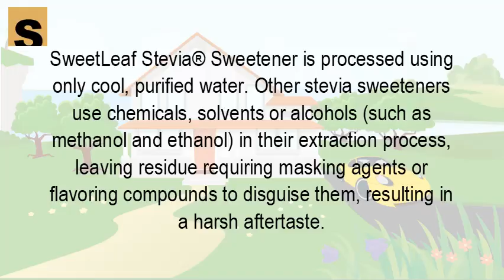How is sweet leaf stevia processed